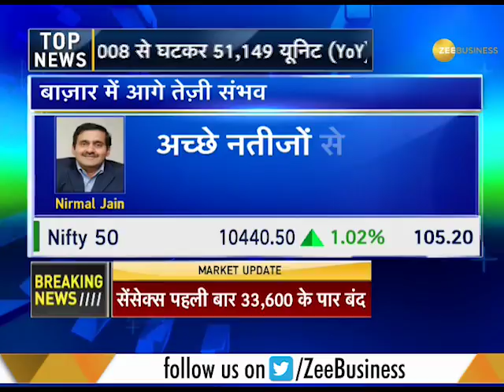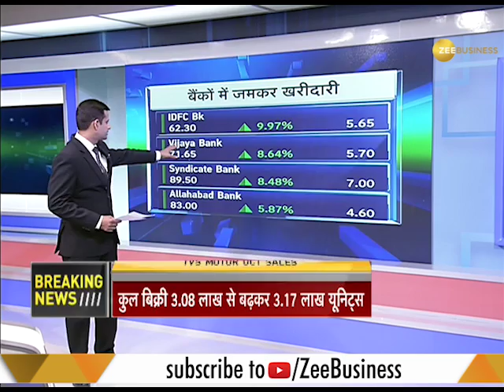Market Update: Nifty, Sensex make new record | निफ्टी, सेंसेक्स ने बनाया नया रिकॉर्ड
This is a segment of Zee Business which brings to you latest updates from the share market. Nifty, Sensex made new record. Watch this video for more information.